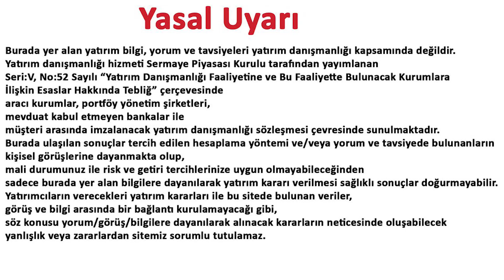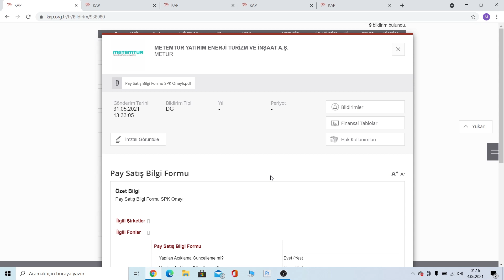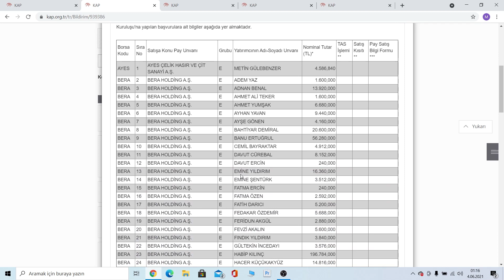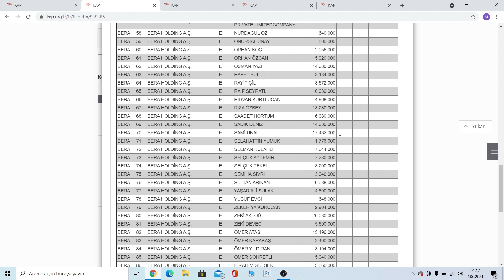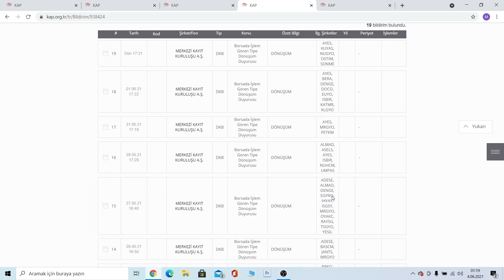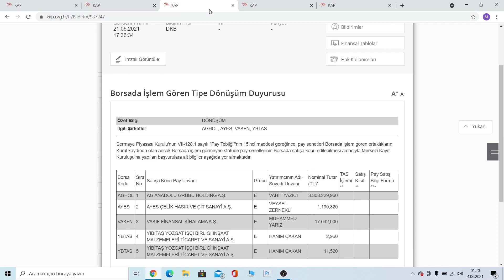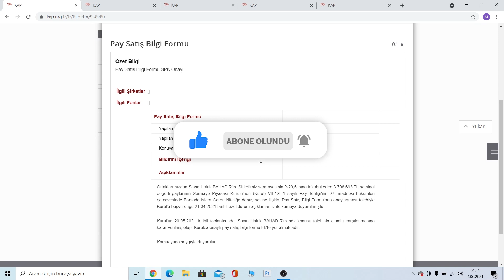Patron Satışı Yapan Şirketler ve Paylarını Satan Ortaklar Yüklü Satış Gelecek 5 Şirket !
Merhabalar, bu videoda sizlere Patron satışı yapacak ve Yüklü miktarda satış gelecek 5 Şirketin Analizini gerçekleştirdim.

00:00 Giriş
00:10 Abone olup Destek olabilirsiniz.
01:00 Yüklü Satış Gelecek 5 Şirket

Eğitim Serileri